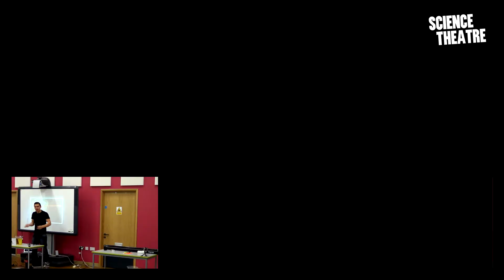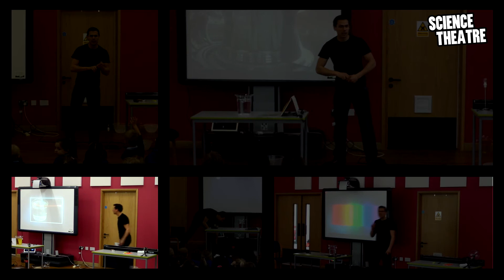Science Theatre - Science of the Future - Trailer Collage